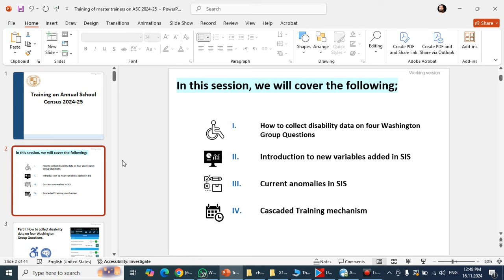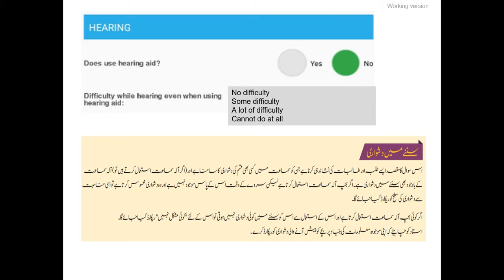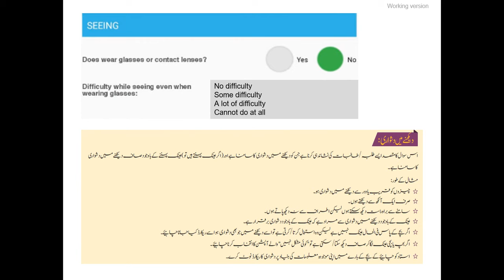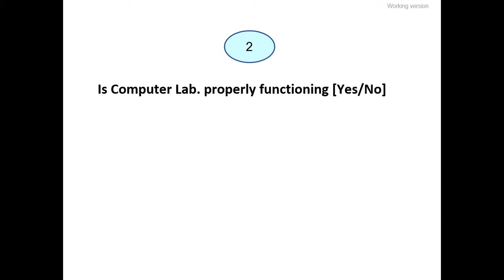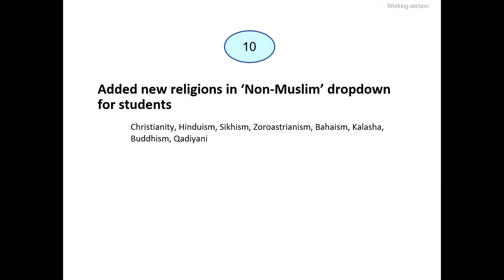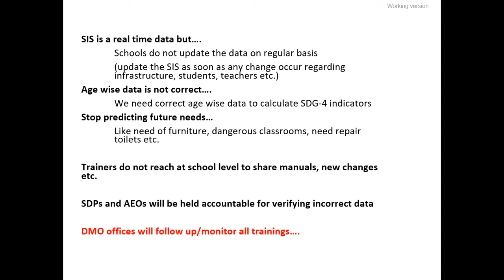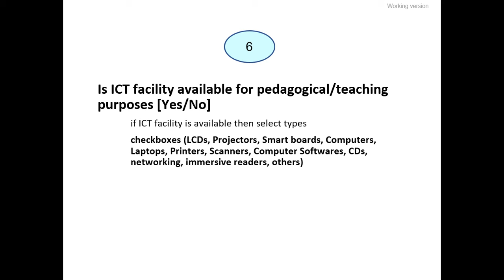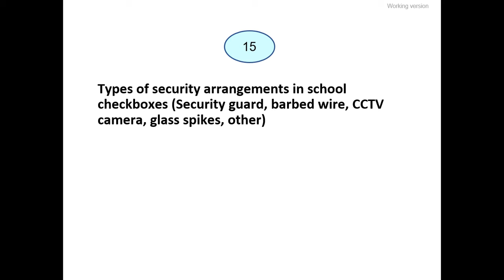ANNUAL SCHOOL CENSUS 2024-25